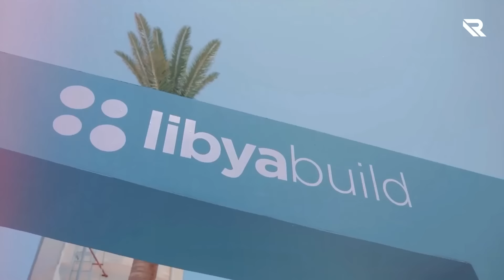PARAH !! Libya Negara Islam Paling Unik di Afrika, Seperti apa Fakta Menarik dan Unik Negara Libya?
Halo Bang Bro, jika kalian menikah dengan wanita atau pria Libya, Maka pasangan pengantin akan mendapat sebuah apartemen atau rumah gratis dari pemerintah. Gimana? tentu tertarikan?

Libya merupakan negara yang terletak di Afrika Utara. Libya berbatasan dengan Laut Tengah di sebelah utara, Mesir di sebelah timur, Sudan di sebelah tenggara, Chad dan Niger di sebelah selatan, serta Aljazair dan Tunisia di sebelah barat.